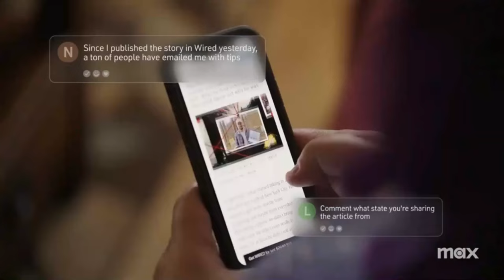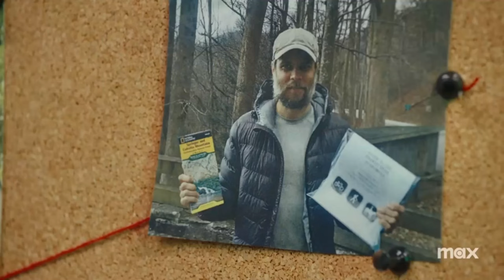They Called Him Mostly Harmless (2024)